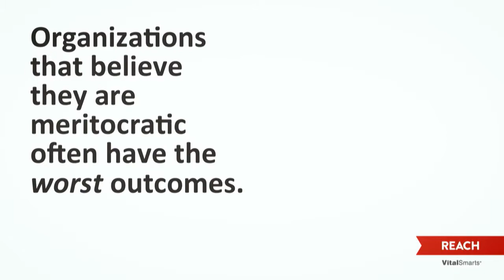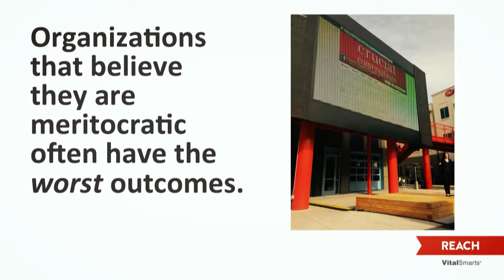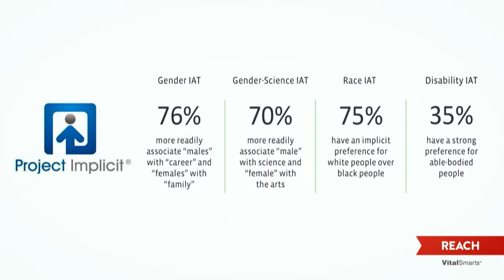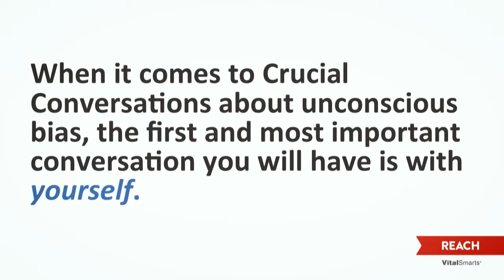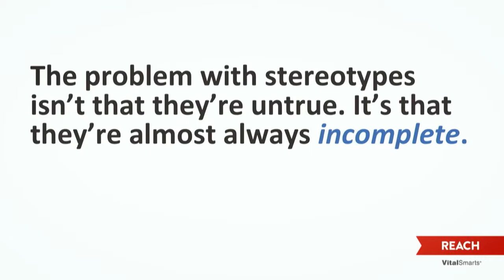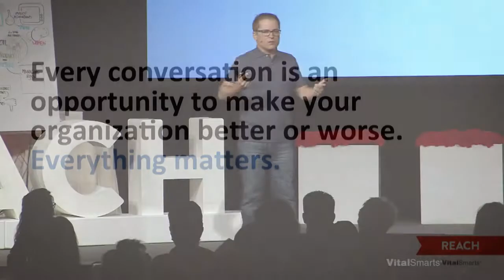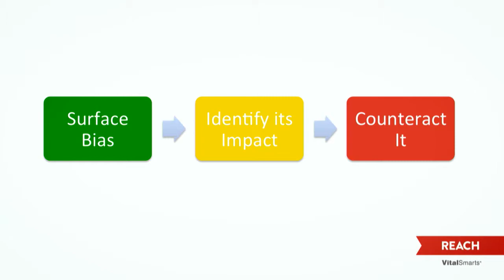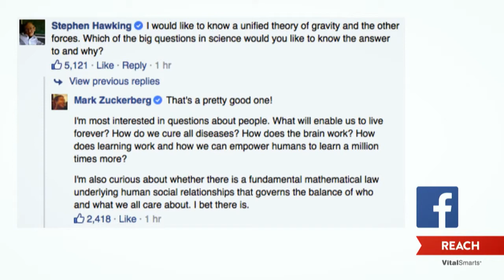Building a Crucial Conversations Culture at Facebook | Mike Rognlien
Mike Ronglien's keynote speech at the 2015 VitalSmarts REACH conference.